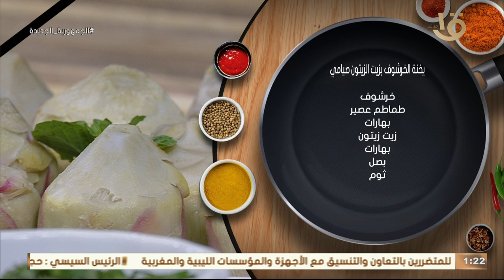أكلة أمي | بأسهل طريقة أكلة اقتصادية ومغذية من الشيف المغازي